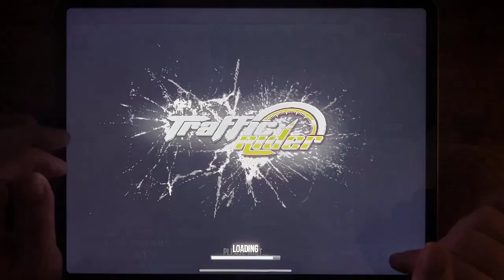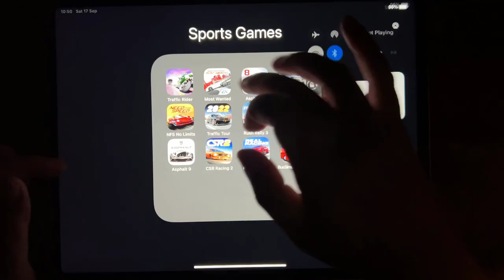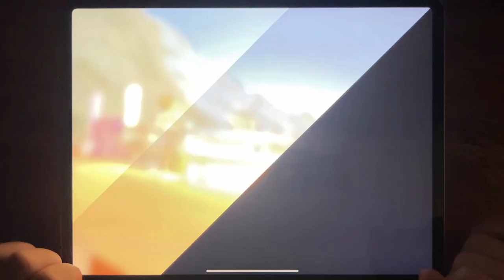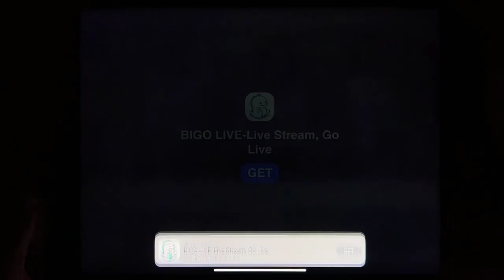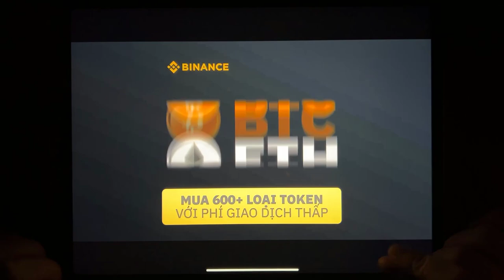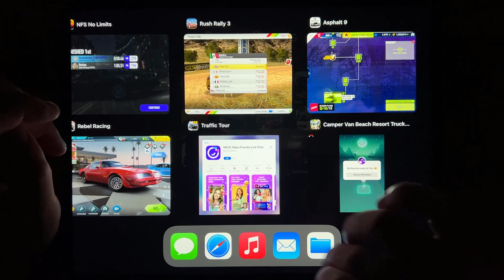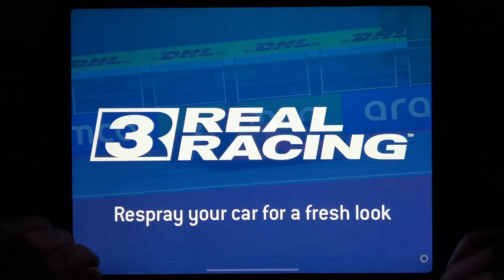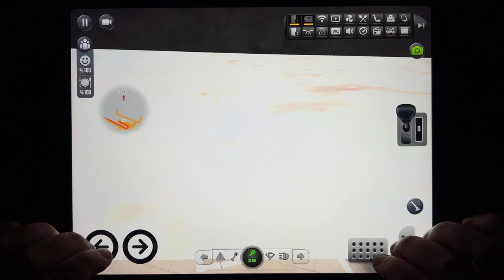Traffic Rider, Most Wanted, Asphalt 8, Rebel Racing, NFS No Limits, Traffic Tour, Rush Rally 3...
Traffic Rider, Most Wanted, Asphalt 8, Rebel Racing, NFS No Limits, Traffic Tour, Rush Rally 3, Camper Van Beach, Asphalt 9, CSR Racing 2, Real Racing 3, Bus Simulator: Ultimare